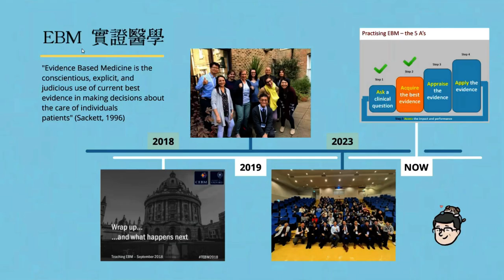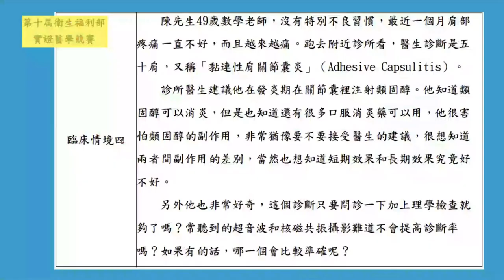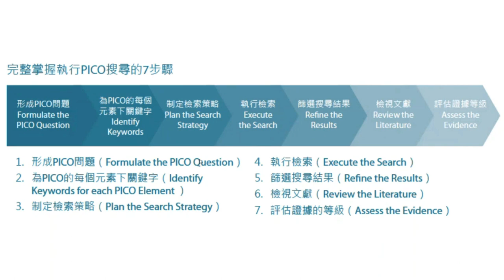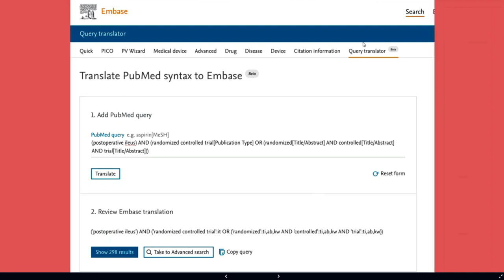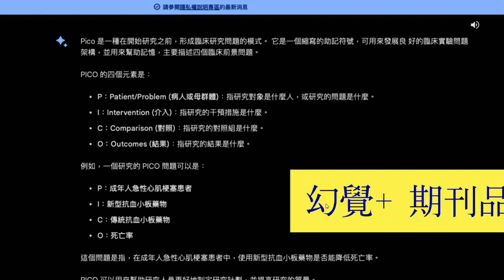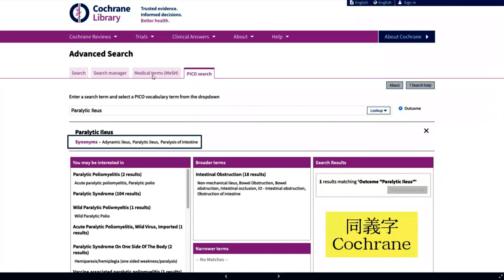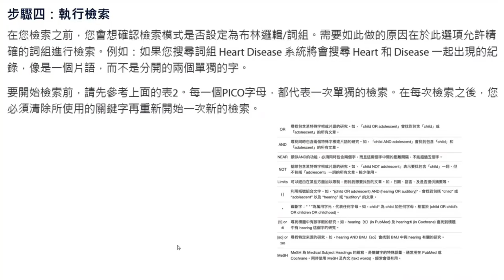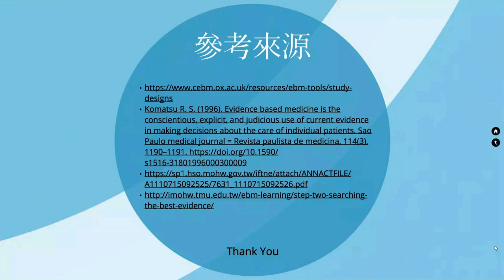實證醫學文獻查詢：問題形成與進行PICO流程並瞭解背景問題VS 前景問題，包含AI的使用 ~ EBM PICO & type of study design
問題形成
架構PICO
背景問題VS 前景問題
AI的使用